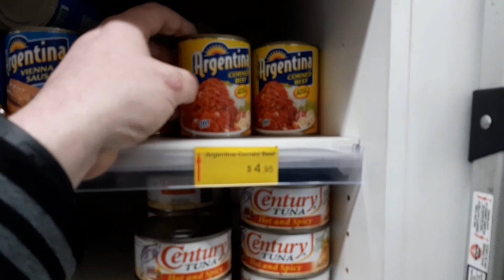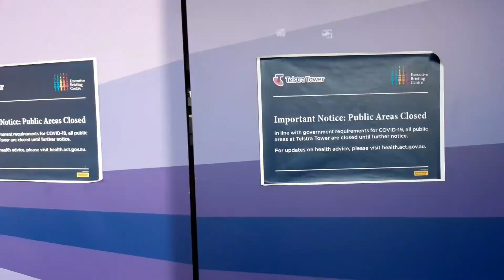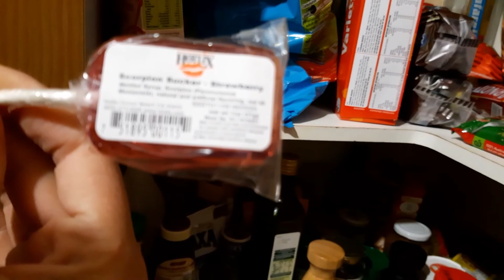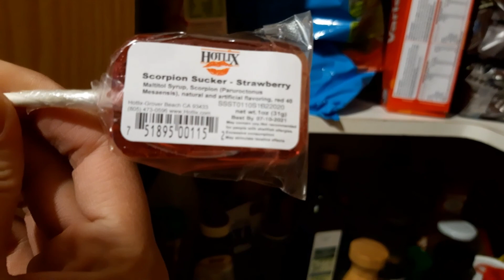DAY 2 IN CANBERRA || SALE NG H&M || FerlMatt and Zion's Vlog💞